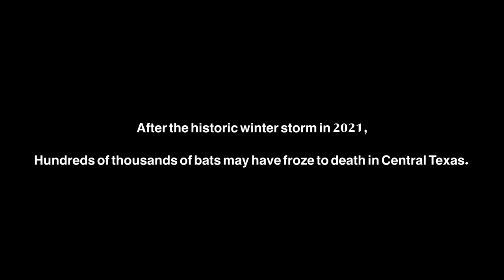The Bats of South Congress (Short Documentary)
Who knows how damaging the winter storm has truly been. Passing by this bridge, there's not a stranger who isn't curious. If not by bats, then by Lady Bird's beauty. In a way, they've been mythologized.

"Last time I've seen the bats? Maybe a few weeks ago" 'I'm telling you, when the sun sets they'll fly out!" "I saw a picture on Instagram the other day..." "It's like a black cloud that covers the sky!" "I've seen them fly out this late, trust me..." "I can hear a ticking sound under the bridge..." "That Helicopter kinda looks like a bat..."

An endless stream of hope, stretching further than the horizon of Zilker Park. We wait for even the faintest ripple in the water.